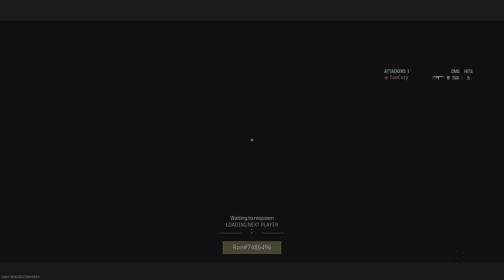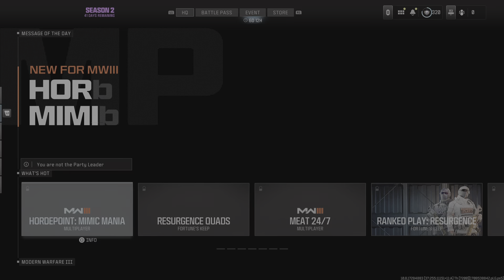Call of Duty Ranked play MW3